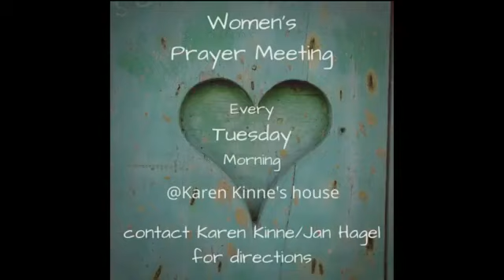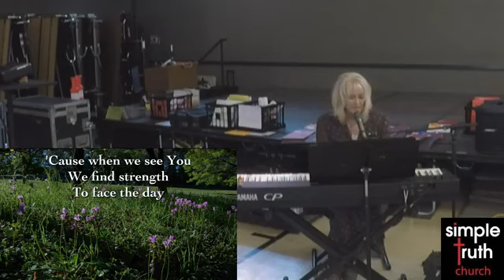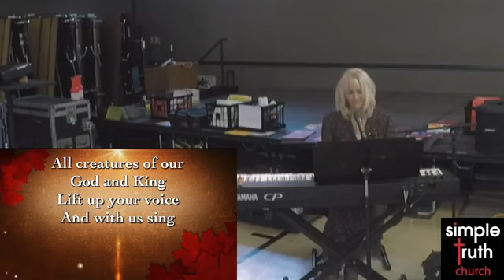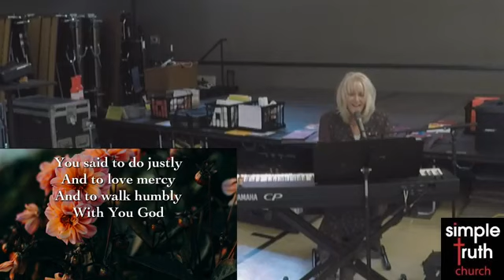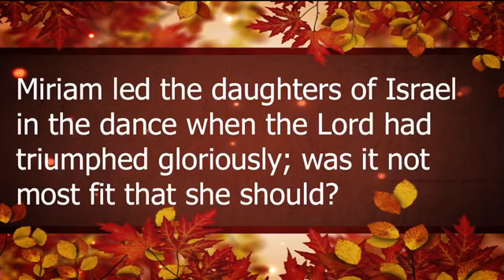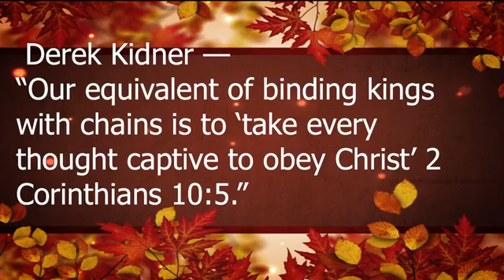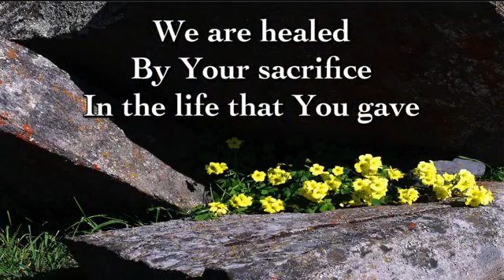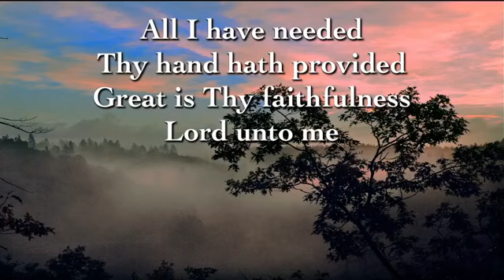simple 11 1 2020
psalm 149 " Sing a New Song to the Lord"